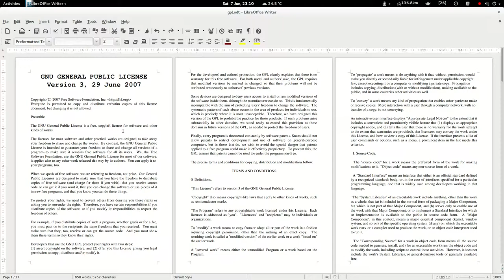How to watermark PDFs in Fedora 20